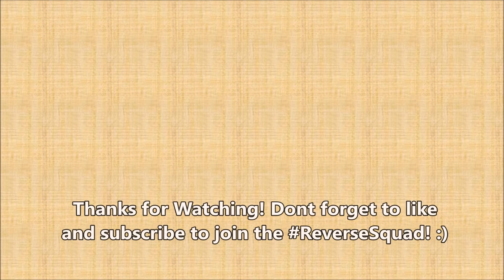THIS BACKWARD VIDEO IS SO INTERESTING!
THIS BACKWARD VIDEO IS SO INTERESTING! Why? Because I personally think that a whole video all about doing things in reverse with pancakes is really interesting! And not only is it interesting it is also super satisfying, cool, awesome and relaxing! Plus who doesn't love pancakes!? So I am sure you will enjoy this amazing reverse video! -Mr. Reverse :)